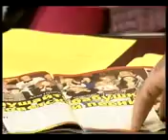Сара Окс в интервью каналу ТВ-5 после победы на конкурсе Аллы Пугачевой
- и ты будешь в курсе творческой жизни любимого артиста
- будешь первым узнавать об эксклюзивных событиях, интервью и проектах
- сможешь пообщаться со звездой и гарантированно получить ответ в прямом эфире и комментариях
- поднимешь градус настроения и позитива, поймешь, что жизнь удивительна